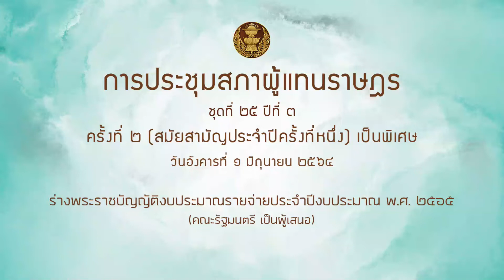“หมอบัญญัติ” เสนอ กมธ. แก้ พรบ.งบประมาณ ให้ไปสู่นิวนอร์มอล รองรับโควิด – 19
ต้องลดแออัดใน รพ. กระจายอำนาจการตรวจสู่ชุมชน มีระบบจองคิว แก้ กม. ให้มี “โทรเวชปฏิบัติ”

1 มิ.ย. 2564 นพ.บัญญัติ เจตนจันทร์ สมาชิกสภาผู้แทนราษฎร จังหวัดระยอง พรรคประชาธิปัตย์ อภิปรายในการประชุมสภาผู้แทนราษฎรเพื่อประกอบการรับร่างพระราชบัญญัติงบประมาณรายจ่ายประจำปีงบประมาณ 2565  เพื่อส่งข้อเสนอแนะ ข้อสังเกตให้คณะกรรมาธิการวิสามัญพิจารณาแก้ไขให้เป็นไปตามวัตถุประสงค์ที่เหมาะสมว่า

งบประมาณปี 2565 นั้น ได้รับงบประมาณที่ลดลงไปถึง 1.86 แสนล้านบาท สืบเนื่องจากภาวะเศรษฐกิจถดถอยจากสถานการณ์โควิด – 19 คงปฏิเสธไม่ได้ว่าความมั่นคงของประเทศ ความมั่นคงทางเศรษฐกิจตั้งอยู่บนพื้นฐานของความมั่นคงทางด้านสาธารณสุข ในอดีตประเทศไทยได้รับการจัดอันดับว่ามีความมั่นคงทางด้านสาธารณสุขเป็นอย่างมาก แต่ในระยะหลังด้วยการระบาดของโควิด-19 ระลองสาม เริ่มส่งสัญญาณว่า ระบบสาธารณสุขของไทย เริ่มไม่มั่นคงเสียแล้ว แต่การได้รับงบประมาณของกระทรวงสาธารณสุขในปี 2565 นั้นลดน้อยลงไปจากปี 2564 ถึงประมาณ 4,000 กว่าล้านบาท ซึ่งเป็นสัญญาณที่ระบบสาธารณสุขเองก็จะต้องมีการปรับการบริหารจัดการงบประมาณให้ไปสู่นิวนอร์มอล

นพ.บัญญัติ กล่าวว่า คำว่านิวนอร์มอลนี้ หมายความว่า โควิด-19 ทำให้การดำรงชีวิตของคนไทยจะต้องเปลี่ยนแปลงไป ดังนั้นการจัดงบประมาณที่เป็นแบบนิวนอร์มอลนั้น จะต้องตั้งอยู่บนพื้นฐานของการลดความแออัดของผู้ป่วย จะปล่อยให้โรงพยาบาลทั่วประเทศมีผู้ป่วยมาแออัดยัดเยียดเพื่อรอคิวตรวจของหมอไม่ได้แล้ว เพราะการแออัดยัดเยียดในโรงพยาบาลจะกลายเป็นคลัสเตอร์ใหม่ของการแพร่ระบาดของโควิดได้

การที่จะไม่ให้เกิดการอัดในโรงพยาบาลนั้น จึงต้องมีการกระจายอำนาจการตรวจรักษาสุขภาพ โดยให้กระจายลงไปสู่ชุมชนให้มากที่สุด ซึ่งในโรงพยาบาลอำเภอจะต้องไปจัดความพร้อมที่โรงพยาบาลส่งเสริมสุขภาพตำบล (รพ.สต.) ให้ รพ.สต. ทุกๆ แห่ง มีสถานที่ มีความพร้อมที่จะให้หมอไปตรวจโรคเรื้อรัง โดยเฉพาะโรคเรื้อรังที่ไม่ฉุกเฉิน ไม่เร่งด่วน ไม่มีภาวะวิกฤติ ต้องสามารถไปตรวจรักษาที่ รพ.สต. หรือ สถานีอนามัยได้ ซึ่งที่ผ่านมาจะมีหมอไปเดือนละครั้ง ดังนั้นจะต้องจัดให้มีหมอไปตรวจสัปดาห์ละครั้ง ก็จะทำให้จำนวนผู้ป่วยที่มาแออัดที่โรงพยาบาลจะลดน้อยลงได้

สำหรับระบบโรงพยาบาลที่ไม่มีการจองคิว ก็จะต้องสร้างเครื่องมือ หรือระบบการโทรจองนัดหมาย ไม่ใช่ผู้ไปโรงพยาบาลต้องไปตั้งแต่ตี 4 - ตี 5 หรือใช้รองเท้าจองคิว หาที่จอดรถไม่ได้ หาเก้าอี้ไม่ได้ ต้องแออัดยัดเยียดกัน ดังนั้นระบบการงบประมาณต้องไปจัดระบบจองคิวเพื่อไม่ให้เกิดการแออัดในโรงพยาบาล เพราะที่ใดมีการแออัดแสดงว่าที่นั่นจัดงบประมาณไม่เหมาะสม

นพ.บัญญัติ ยังกล่าวอีกด้วยว่า การกระจายอำนาจลงไปสู่ชุมชนนั้น นอกจากจะเป็นเรื่องการรักษาพยาบาลแล้ว คำว่าการสาธารณสุขยังหมายถึงการป้องกันโรค การส่งเสริมสุขภาพ การรักษาโรค จริงอยู่แม้ รพ.สต. อาจรักษาโรคยากๆ ไม่ได้ แต่ด้วยระบบการส่งต่อ และด้วยระบบเทคโนโลยี ไอที สามารถรายงานผล หรือส่งผล หรือขอคำปรึกษามาที่โรงพยาบาลชุมชนได้ ดังนั้นกระทรวงสาธารณสุข และรัฐบาลจะต้องแก้กฎหมายเรื่องของโทรเวชปฏิบัติ เพื่อให้แพทย์สามารถสั่งการระยะไกล หรือระบบออนไลน์ได้ สำหรับเรื่องที่มีความปลอดภัย ซึ่งปัจจุบันยังไม่มี ซึ่งการลงทุนสิ่งเหล่านี้ เรียกว่าเป็นการลงทุนงบประมาณเพื่อให้ไปสู่นิวนอร์มอล เพื่อรองรับภาวะโรคโควิด

นอกจากนี้ แม้ว่าวัคซีนที่มีการรณรงค์ให้ฉีดให้มากที่สุดถึง 70% แต่ก็จะต้องมีมาตรการในการเว้นระยะห่าง สวมหน้ากากอนามัย และล้างมือ ซึ่งการสาธารณสุขนั้นไม่ได้หมายถึงที่โรงพยาบาล หรือสถานีอนามัย หรือกระทรวงสาธารณสุขเพียงอย่างเดียว แต่การสาธารณสุขหมายถึงสุขอนามัยส่วนบุคคล ส่วนครอบครัว ส่วนชุมชน สถานประกอบการ โรงงานอุตสาหกรรมที่อยู่ในชุมชนด้วย เพราะเหตุที่ระบบการสาธารณสุขในส่วนท้องถิ่นไม่เจริญ และผลจากการที่รัฐบาลไม่กระจายอำนาจสู่ท้องถิ่นมาตลอดระยะเวลากว่า 7 ปี ทำให้พลังต้านทานซึ่งเป็นแนวรบ (Frontier) ในชุมชน ในสถานประกอบการ ในท้องถิ่นอ่อนด้อยลงทำให้ต้องพึ่งพาส่วนกลาง

ดังนั้น นพ.บัญญัติ จึงขอให้นายกรัฐมนตรี ได้กระจายอำนาจในการบริหารจัดการทางด้านการป้องกันโรค ส่งเสริมสุขภาพ การรักษาพยาบาล รวมทั้งการจัดสรรวัคซีน จากรัฐบาลกลางไปสู่กระทรวงสาธารณสุขให้มากที่สุด เพื่อให้กระทรวงสาธารณสุขไปบริหารจัดการเอง เนื่องจากมีระบบของตัวเองอยู่แล้ว ส่วนที่เหลืออาจกันเอาไว้ประมาณ 20% สำหรับบริหารจัดการในกลุ่มเสี่ยงที่รัฐบาลเห็นว่ากระทรวงสาธารณสุขอาจจัดการได้ไม่ทั่วถึง เช่น คนขับรถสาธารณะ ผู้อยู่ในเรือนจำ รพ.จิตเวช หรือคนต่างด้าว คนต่างชาติ เป็นต้น ตนจึงไม่อยากให้รัฐบาลรวบอำนาจอยู่ที่ ศบค. แต่ให้กระจายอำนาจวัคซีน เพื่อทำให้ท้องถิ่นต่างๆ ได้มีส่วนร่วม และการจัดงบประมาณในปีนี้หลายประการยังไม่ตอบโจทย์เรื่องนิวนอร์มอลในการแก้ไขป้องกันแก้ไขโรคโควิด-19 จึงขอให้ กมธ. วิสามัญ ได้ช่วยจัดการด้วย

ทั้งนี้ นพ. บัญญัติ ได้ย้ำว่า อย่าลืมเรื่องขวัญกำลังของแพทย์ พยาบาล นักสาธารณสุข อสม. เพราะปัจจุบัน นักสาธารณสุขชุมชน หรือหมออนามัย ยังไม่ได้ค่าตอบแทนวิชาชีพ พยาบาล สำหรับ อสม. นั้น ก็ควรจัดค่าป่วยการเพิ่มเติมให้เช่นนี้ตลอดไป จาก 1,000 เป็น 1,500 บาท ทั้งนี้เพื่อเป็นขวัญกำลังใจในการสู้รบเพื่อความมั่นคงของระบบสุขภาพ ความมั่นคงของเศรษฐกิจ และความมั่นคงของประเทศต่อไป